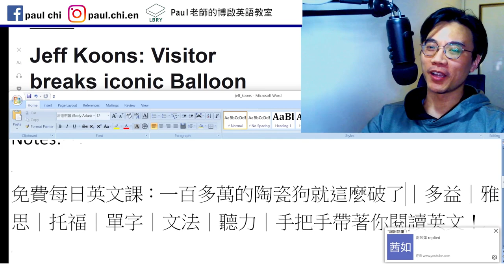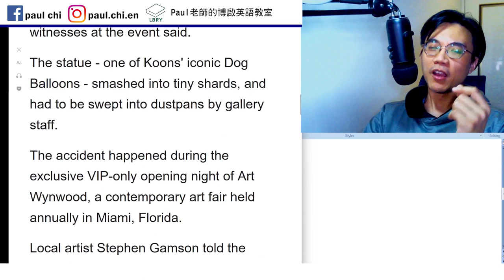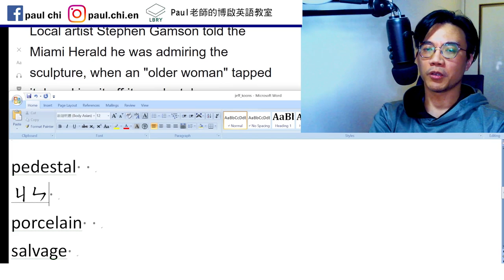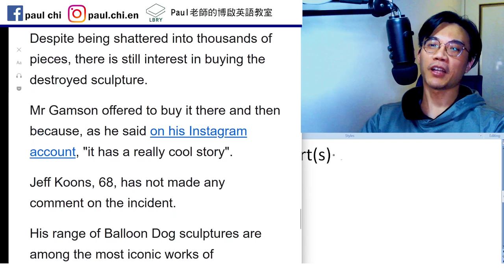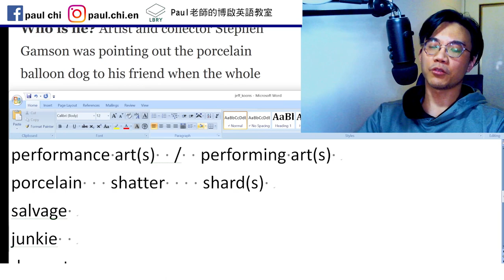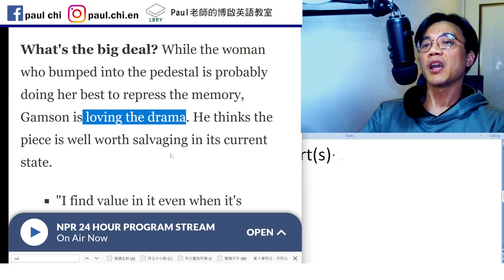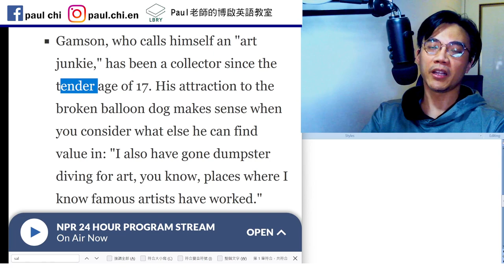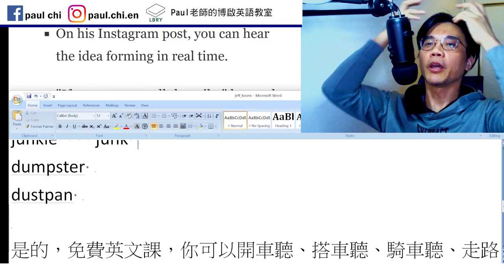【ep 641】一百多萬的陶瓷狗就這麼破了｜多益｜雅思｜托福｜單字｜文法｜聽力｜手把手帶著你閱讀英文！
Notes:

免費每日英文課：一百多萬的陶瓷狗就這麼破了｜多益｜雅思｜托福｜單字｜文法｜聽力｜手把手帶著你閱讀英文！

pedestal
performance art(s)  /  performing art(s)
porcelain   shatter    shard(s)
salvage yard
junkie    junk
dumpster
dustpan

LBRY: Paul老師的糟糕英語教室